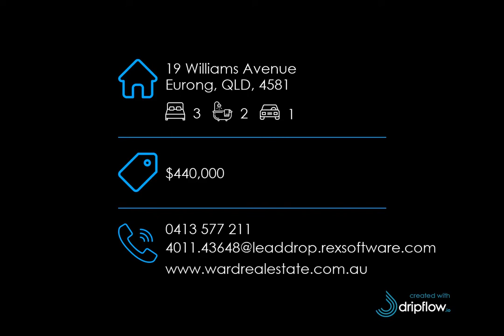19 Williams Avenue, Eurong, QLD, 4581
🔔 For Sale - $440,000 - BEACH HOUSE - INVESTMENT OR GETAWAY - POOLSIDE VIEW

For all enquiries contact Jason Mrak